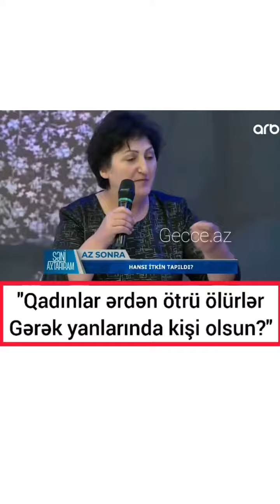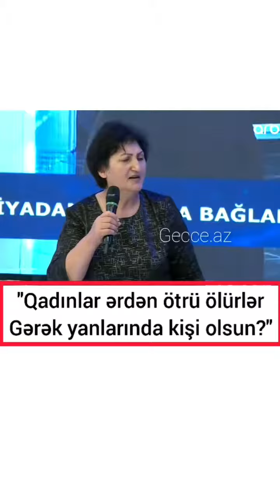"Qadınlar ərdən ötrü ölürlər, Gərək yanlarında kişi olsun?"